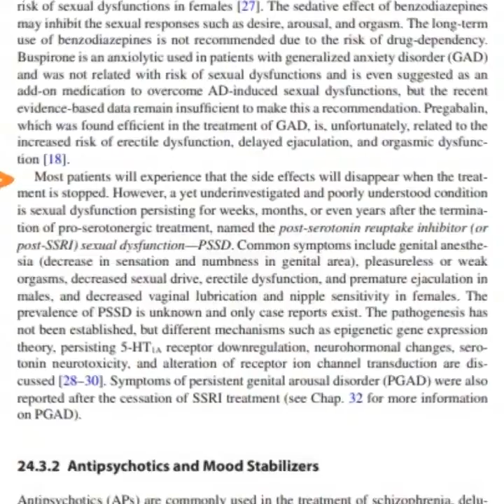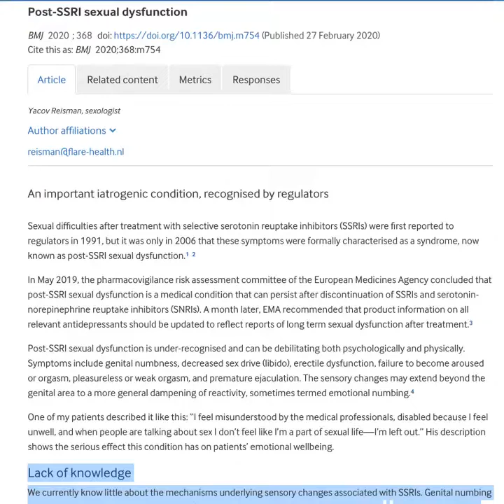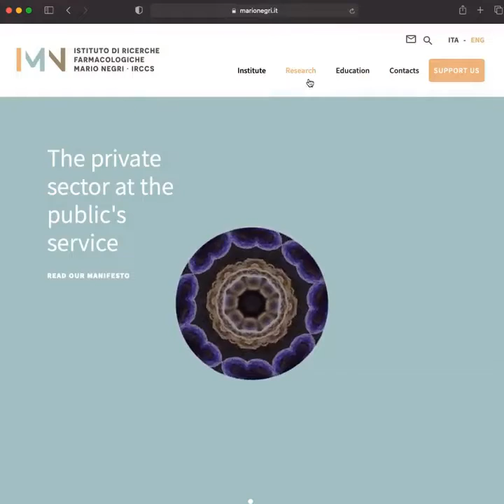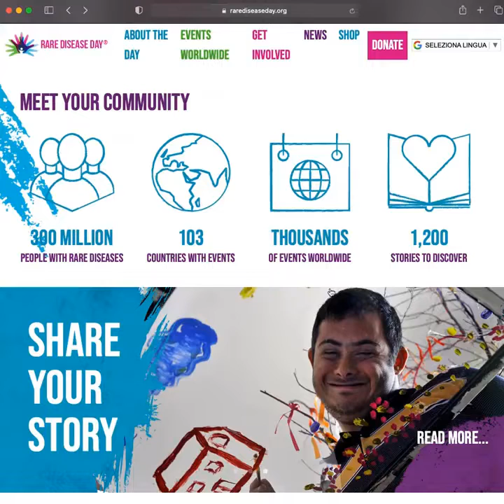Post-SSRI sexual dysfunction: overview and awareness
A small overview of post-SSRI sexual dysfunction (PSSD), ongoing studies and awareness campaign.
Perhaps it would be more accurate to call it  post-antidepressant syndrome, because it seems that it can involve other drugs (e.g. amitriptyline, trazodone, dapoxetine ecc.) and symptoms (emotion blunting etc.). We are talking about persistent side effects after withdrawal from psychotropic drugs.
The most common symptom of post-SSRI sexual dysfunction is genital anesthesia.

Write your PSSD story on twitter, medium or raredisease.org before February 28

Sources:

Areeg Bala, Hoang Minh Tue Nguyen, Wayne J.G. Hellstrom,
Post-SSRI Sexual Dysfunction: A Literature Review,
Sexual Medicine Reviews,
Volume 6, Issue 1,
2018,
Pages 29-34,
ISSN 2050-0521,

C. Hogan, J. Le Nourya, D. Healya, et al.
One hundred and twenty cases of enduring sexual dysfunction following treatment
Int J Risk Saf Med, 26 (2014), pp. 109-116

J. Ben-Sheetrit, D. Aizenberg, A.B. Csoka, et al.
Post-SSRI sexual dysfunction: clinical characterization and preliminary assessment of contributory factors and dose-response relationship
J Clin Psychopharmacol, 35 (2015), pp. 273-278

Psychiatry and Sexual Medicine
January 2021
Pages 353-371
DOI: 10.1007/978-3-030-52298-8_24